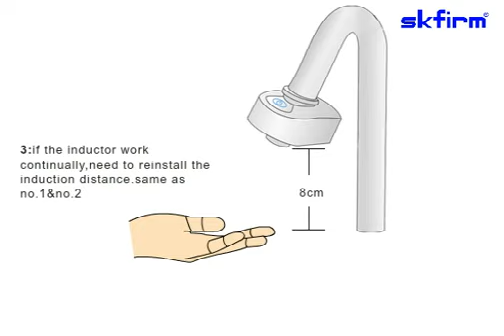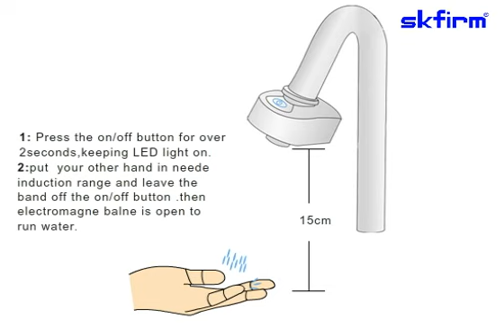Mini Auto Spout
This is Jenny from SPRINGKING INDUSTRY , Today I am gald to inroduce our mini auto spout .Mini auto spout is our new model auto spouts ,It's a cool concept , Small and smart . auto spout is a Do-It-Yourself, Hands Free automatic water faucet, Mess free, control water consumption, small, convenient, easy to assemble, easy to use (for the whole family).
  Why choose our auto spout ,
1) Fast and easy installation , It only take 5 mins to change old faucet to automatic faucet.
2) Avoid the second infection, Without  touching the tap handles.
4) As well as a water saving product, It is an assistive technology solution for people with disability.
Hand free and option of sustainable provision of water with press of a button.
a)When put your hands or other objects  under the SPOUT, the faucet will induct automatically and turn the water on; when leaves, the faucet will turn the water off.
b)If you need to use water continually, touch the button until water run out, then move your hands away, the water will be continued  for more than one minute. If touch the button again, then water will stop automatically.
3)You can adjust sensor range as per your require, Press the button , Put your Another hands under the right distance as per your require till water flow. Now the distance have been adjusted.